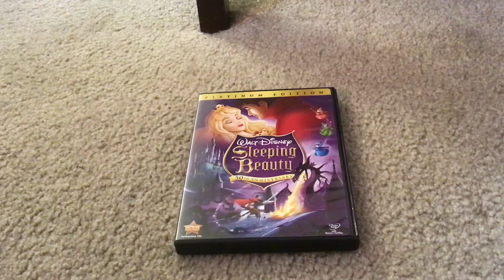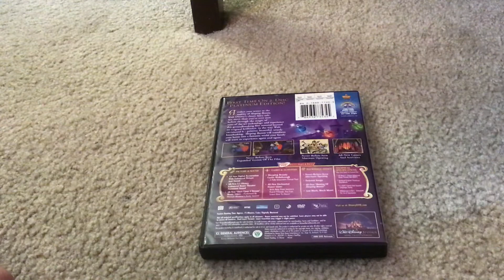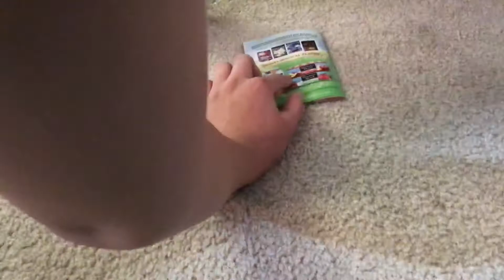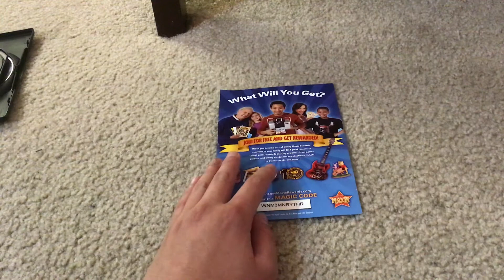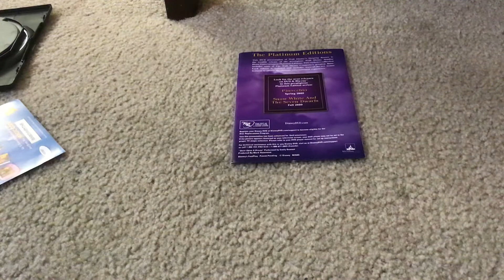Walt Disney SLEEPING BEAUTY 2-Disc DVD Combo Pack Set Overviewing And Unboxing Video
Matty Miguel Francia Is Gonna Show You On What You Get When You Unbox Walt Disney SLEEPING BEAUTY 2-Disc DVD Combo Pack Set.

Plot Synopsis:
Filled with jealousy, the evil witch Maleficent (Eleanor Audley) curses Princess Aurora (Mary Costa) to die on her 16th birthday. Thanks to Aurora's three guardian fairies named Flora, Fauna, and Merryweather (Verna Felton, Barbara Jo Allen, Barbara Luddy), she only falls into a deep sleep that can be ended with a kiss from her betrothed, Prince Phillip (Bill Shirley). To prevent Phillip from rescuing Aurora, Maleficent kidnaps and imprisons him in the prison room in her castle on top of Forbidden Mountain. The good fairies are the last hope to free Phillip so that he can awaken Aurora.